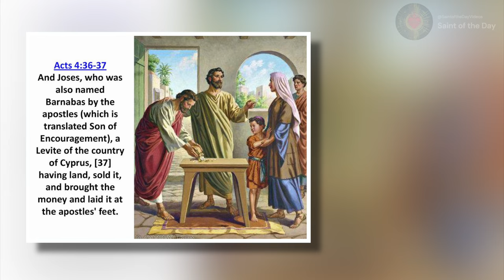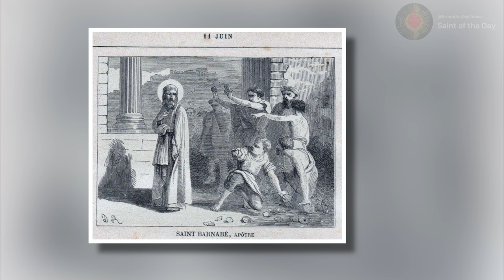Saint Barnabas, Apostle - June 11th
Saint Barnabas, Apostle
"The Son of Consolation"
June 11th

Born:  Unknown
Died:  As a martyr in the year 61

Patronage:
Against hailstorms, as peacemaker, Antioch and Cyprus

Jones, T. H. (n.d.-b). Patron Saints Index: Saint Barnabas the Apostle. 2003.